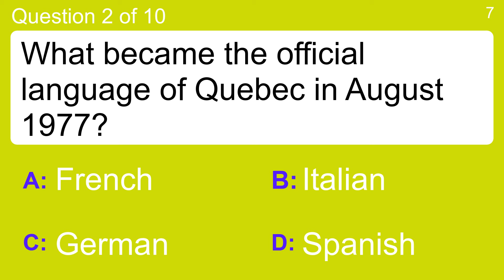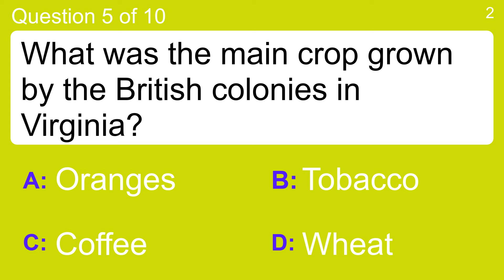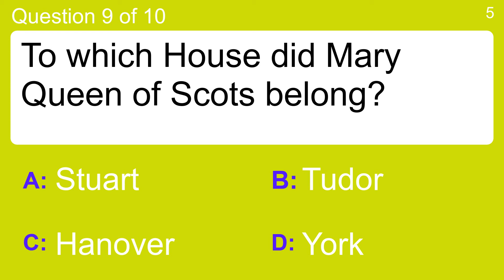Quiz about history.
Question 1 : Which country adopted a new red and white flag with a maple leaf in 1965?
 Answer a: Australia
 Answer b: Canada
 Answer c: Japan
 Answer d: Sweden

Question 2 : What became the official language of Quebec in August 1977?
 Answer a: French
 Answer b: German
 Answer c: Italian
 Answer d: Spanish

Question 3 : Which 70's chart-topper was a member of TV's Partridge Family?
 Answer a: Barry Manilow
 Answer b: David Cassidy
 Answer c: Donny Osmond
 Answer d: Jimmy Osmond

Question 4 : Which television show first aired in 1950?
 Answer a: The Today Show
 Answer b: The Tomorrow Show
 Answer c: The Yesterday Show
 Answer d: The Weekend Show

Question 5 : What was the main crop grown by the British colonies in Virginia?
 Answer a: Coffee
 Answer b: Oranges
 Answer c: Tobacco
 Answer d: Wheat

Question 6 : Who was Heinrich Himmler?
 Answer a: A polymath and father of modern German literature
 Answer b: A 20th century nuclear physicist and Nobel Prize winner
 Answer c: A famous Swiss developmental psychologist and philosopher
 Answer d: The head of the SS during World War II

Question 7 : What was the maiden name of Bill Clinton's wife, whom he married in the 1970s?
 Answer a: Hillary Rodham
 Answer b: Hillary Duncan
 Answer c: Hillary Porter
 Answer d: Hillary Lewinski

Question 8 : Fidel Castro gave power to which relative when he fell ill in 2006?
 Answer a: Brother
 Answer b: Cousin
 Answer c: Daughter
 Answer d: Son

Question 9 : To which House did Mary Queen of Scots belong?
 Answer a: Hanover
 Answer b: Stuart
 Answer c: Tudor
 Answer d: York

Question 10 : Who officially was the first person to name a dinosaur?
 Answer a: Anthony Eden
 Answer b: Harold Macmillan
 Answer c: William Buckland
 Answer d: William Hague